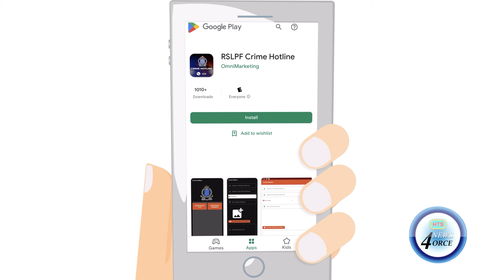PAIX BOUCHE BABONNEAU CHOPPING: VICTIM UNIDENTIFIED, RESIDENTS UPSET BY SUSPECT'S RELEASE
Paix Bouche Babonneau residents are demanding answers in recent homicide case that has left them on edge.